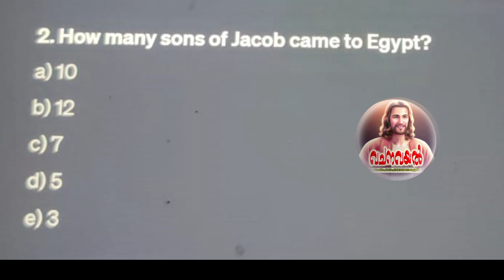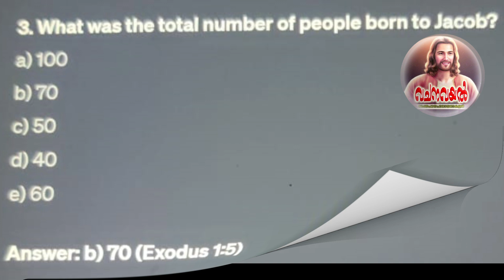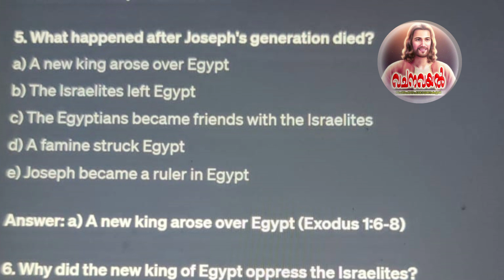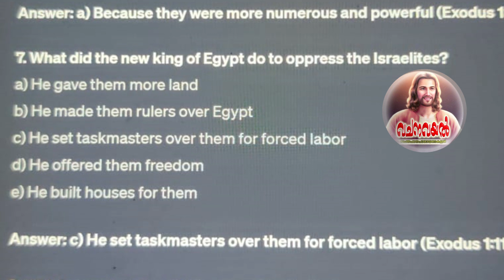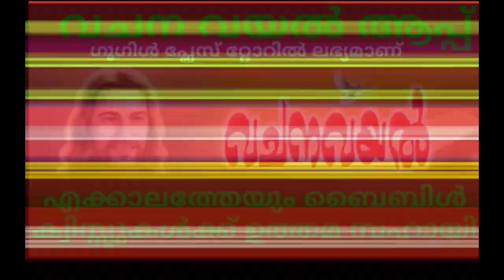Episode 1 / Bibliya 2 / Exodus 1/ A quiz form of the Bible study in English